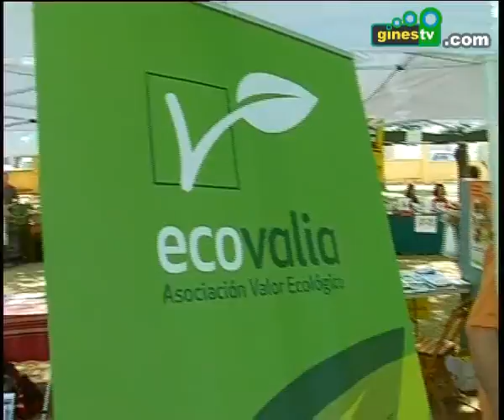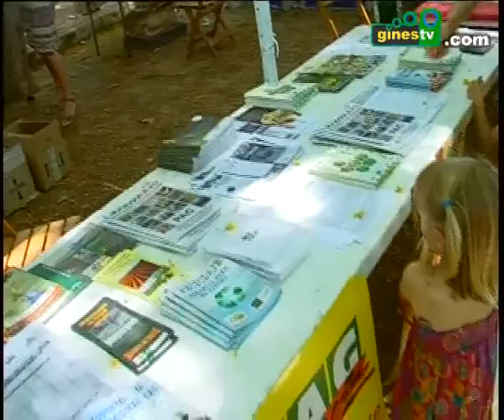El Mercado Ecológico del Aljarafe volvió a convertir Gines en referente de la producción ecológica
El Parque Municipal "Concejala Dolores Camino" de Gines volvió a acoger este sábado una nueva edición del "Mercado AgroEcológico del Aljarafe", una iniciativa organizada conjuntamente por el Grupo de Consumo Ecológico "La Regüerta", la Coordinadora de Organizaciones de Agricultores y Ganaderos (COAG-Sevilla), y el Ayuntamiento de Gines, y que volvió a contar con un buen número de asistentes.